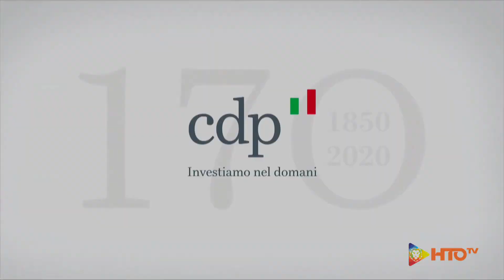CDP 170° - Intervento di Fabrizio Palermo, AD di Cassa Depositi e Prestiti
170° anniversario di CDP: l’evento di inaugurazione
18 novembre 2019. Nella cornice dell’Ex Istituto Poligrafico e Zecca dello Stato, è stato dato avvio alle celebrazioni per il 170° anno di Cassa Depositi e Prestiti, con un evento alla presenza del Presidente della Repubblica Sergio Mattarella e delle più alte cariche dello Stato.

In apertura è stato eseguito l’inno nazionale, intonato dai giovani allievi della Schola Cantorum dell’Accademia Nazionale di Santa Cecilia, di cui CDP è partner istituzionale.

A seguire gli interventi del Presidente e dell’Amministratore Delegato di CDP, Giovanni Gorno Tempini e Fabrizio Palermo, che hanno evidenziato il ruolo storico e prospettico di Cassa Depositi e Prestiti per sostenere lo sviluppo del Paese.

“Da 170 anni Cassa Depositi e Prestiti è protagonista nel sostegno alle infrastrutture e all’economia reale, grazie al suo ruolo di investitore di lungo termine e di espressione dell’unione tra pubblico e privato”, fornendo, ha aggiunto il Presidente Giovanni Gorno Tempini, un “contributo fondamentale per la costruzione  delle reti di trasporto, energetiche e di telecomunicazione, ma anche dei principali luoghi del vivere sociale, come le scuole, gli ospedali e tutte le altre opere volte a migliorare la qualità dei servizi e la vita dei cittadini”.

L’AD Fabrizio Palermo si è poi soffermato sul “nuovo approccio di Cassa Depositi e Prestiti, basato su un più solido rapporto con il territorio, sul “fare rete” e su competenze finanziarie e industriali che rendono CDP unica nel contesto nazionale”, per rispondere alle sfide di uno scenario nazionale, europeo e globale più complesso. “Per questo CDP continua a cambiare, allargando il suo orizzonte ed estendendo le competenze a servizio del Paese. Il Piano industriale 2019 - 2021 rappresenta un cambio di passo, una spinta che vuole fare leva su innovazione, inclusione e sostenibilità per lo sviluppo dell’Italia”.

Francesco Profumo, Presidente dell’Associazione delle Fondazioni di Origine Bancaria, azioniste di minoranza di CDP, si è detto certo che "per il futuro, CDP continuerà a concorrere, come ha sempre fatto, alla promozione dello sviluppo sostenibile” e che “le Fondazioni bancarie saranno al suo fianco".

Il Ministro dell’Economia e delle Finanze, Roberto Gualtieri, dopo aver espresso apprezzamento per “l’eccellente lavoro svolto dal management”, ha proseguito: “CDP è un’Istituzione dalla lunga storia, legata profondamente al MEF. Siamo certi che con la sua attività continuerà a garantire la giusta transizione verso uno sviluppo più inclusivo, resiliente e sostenibile”.

L’evento è stato concluso dall’intervento del Presidente del Consiglio Giuseppe Conte che ha parlato di Cassa Depositi e Prestiti come del “migliore esempio dell’Italia che investe su se stessa”, con una storia che “è legata a doppio filo alla storia economica, sociale e politica del Paese”. L’avvio delle celebrazioni per i 170 anni rappresenta “un’occasione per rinnovare la fiducia che l’Italia ripone da sempre in Cassa Depositi e Prestiti”.

La cerimonia è stata la prima di numerose iniziative istituzionali che si terranno nel corso dell’anno con il patrocinio della RAI, per rafforzare il ruolo di Cassa Depositi e Prestiti a sostegno della crescita dell’Italia.

Video: CDP